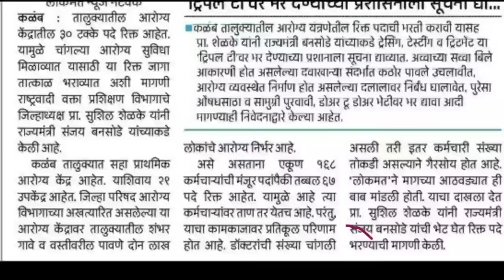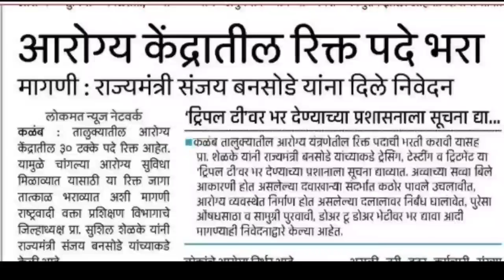आरोग्य विभाग 2021 | ग्रामीण रुग्णालयात भर्ती होणार💐 | जिल्हा परिषद आरोग्य विभाग👍👌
🎯आरोग्य विभाग तांत्रिक डायरी

👉 विजयपथ पब्लिकेशन पुणे
👉 लेखक - विकास सिंदाळकर,तेजस करपे,सचिन कुरुंद
👉 एकूण पाने - 612 ( दुसरी आवृत्ती )
👉 किंमत - 250
● घरपोच पाहिजे असल्यास 👇

● ऑनलाइन ऍमेझॉन वर उपलब्ध